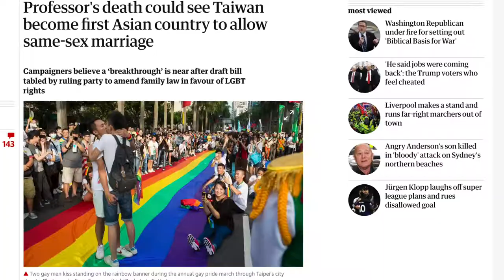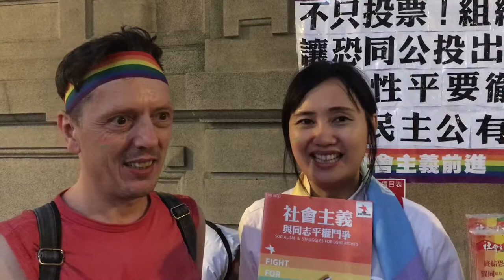Asian LGBTQ Pride Taiwan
October 27, 2018 - Taipei, Taiwan: LGBTQ Pride in Taipei in the spirit of marriage equality.

It was the first LGBTQ Pride we attended outside Europe: Asia's largest pride march - actually it was so huge that from three points marches started.

The discussion about marriage equality was not yet decided in Taiwan, so the call for opening the marriage to same sex couples was loudly heard during the pride.